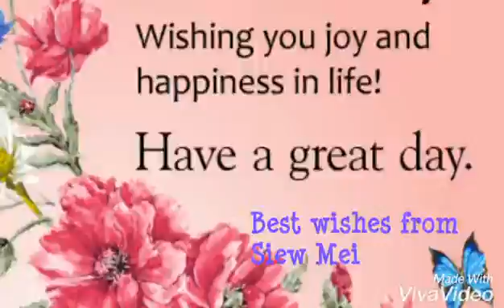Happy birthday to Mohamad Ali